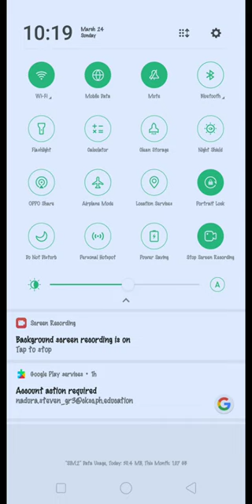I'm going to show you how to see the photos.